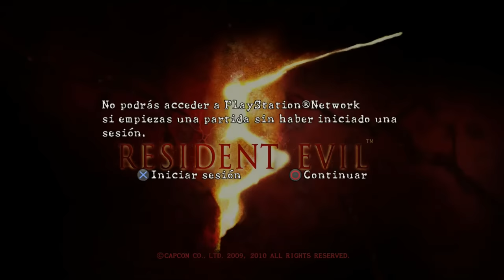Guia Resident evil 5 al 100% (Emblemas + Tesoros) Capitulo 4-2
Tesoros: 6

Topacio [7:05]
Gema Ndipaya [10:20]
Zafiro [12:15]
Rubi [17:15]
Diamante [23:05]
Idolo [33:05]

NOTA: En el minuto 32:35 me olvide de sacar ese tesoro que aparece, volvere a por el en cuanto pueda :D
Emblemas: 1

Emblema 22 [29:20]